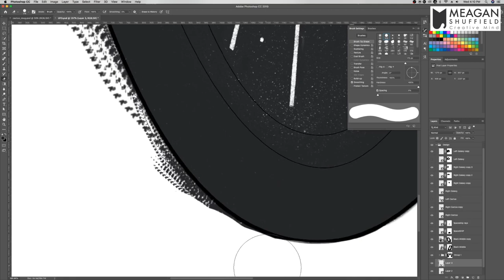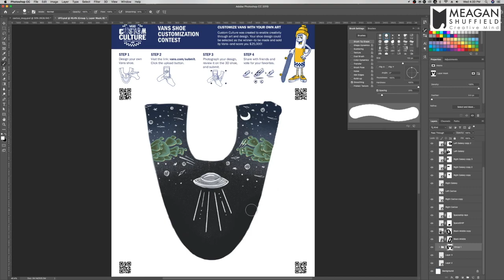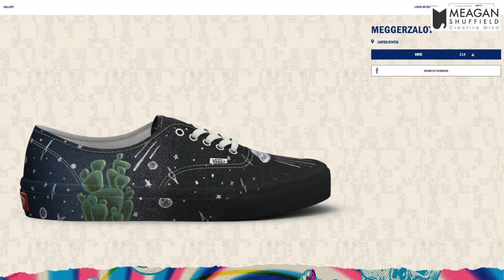UFO - Vans Custom Culture Shoe Contest 2019 | Part 2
The original sketch out of the design I submitted for the Vans Custom Culture Shoe Contest 2019 can be found This video is me taking that drawing and transforming it to fit the shoe design. I am really impressed with how it turned out, and want a pair of my own!

👏 Music 👏
Dyalla - Cottonwood Firing Squad